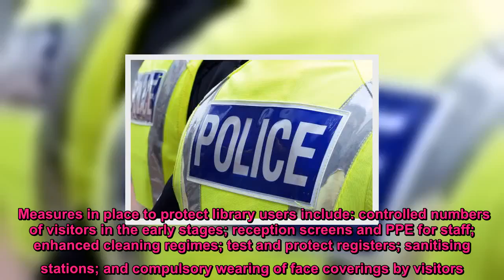Rutherglen library reopens its doors again